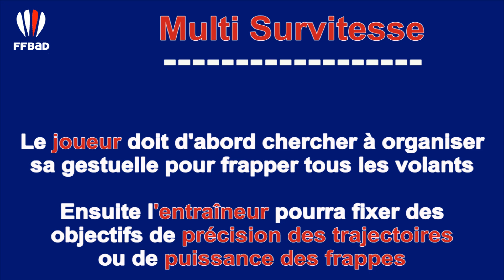PFJJ Multi Survitesse